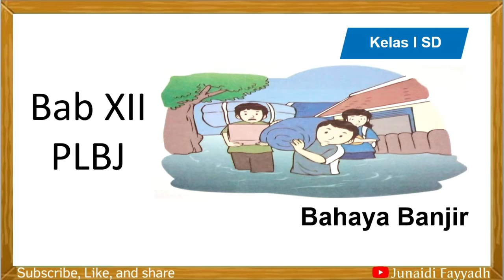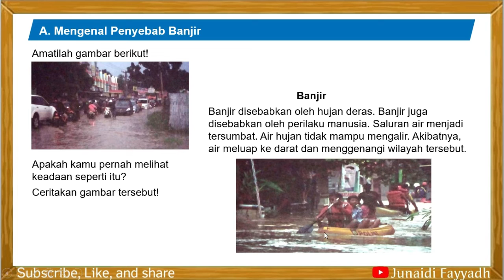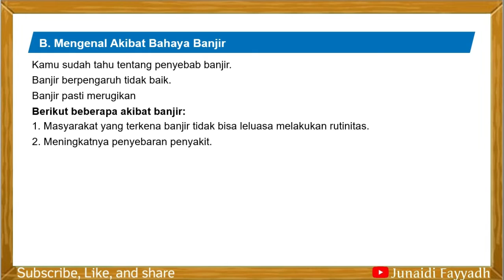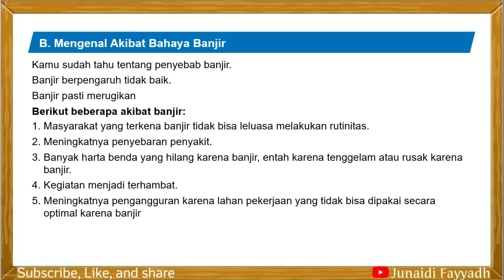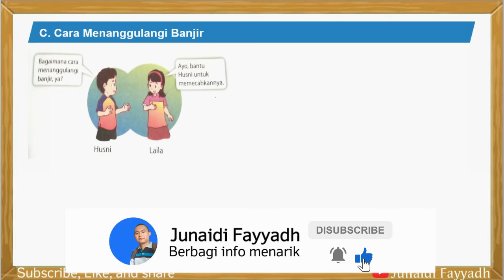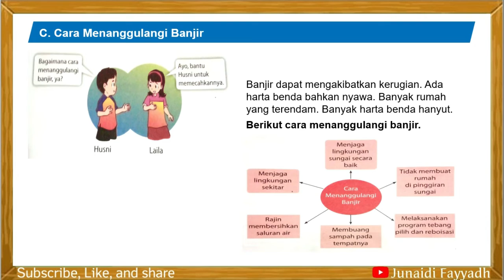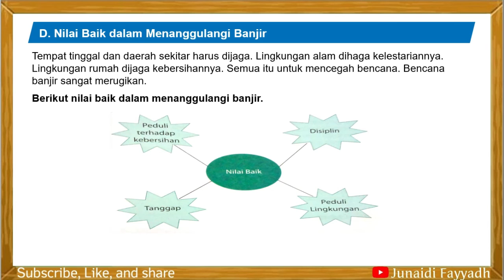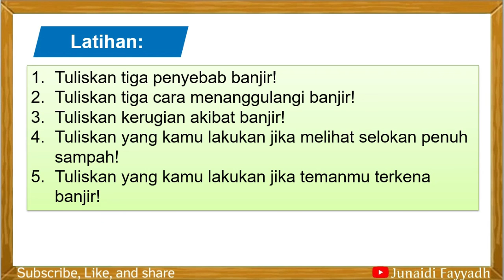Bab XII PLBJ Bahaya Banjir Kelas 1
Hallo... Assalamualaikum...
Selamat datang di channel junaidifayyadh

di video kali ini kita akan membahas materi Bab XII PLBJ Bahaya Banjir Kelas 1